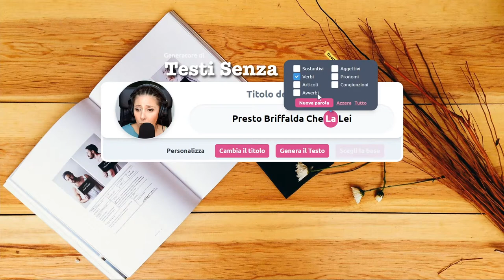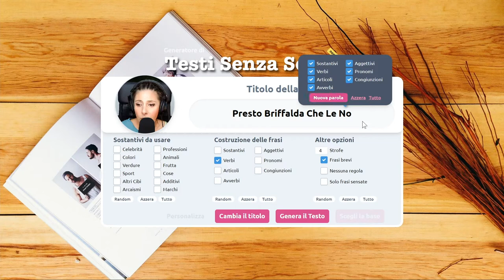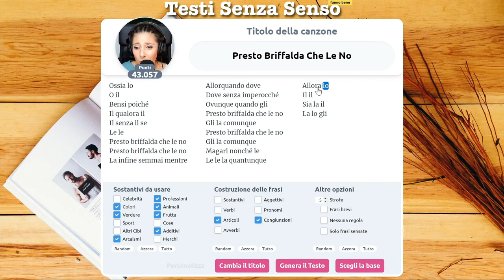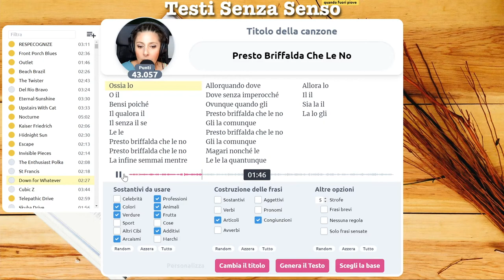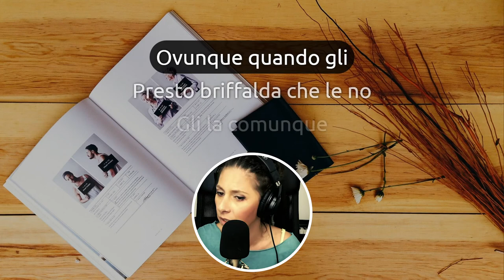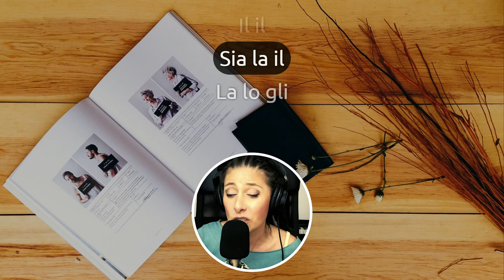Per la serie "Insulti Creativi": Briffalda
Testi Senza Senso ti permette di dare della "poco di buono" a qualsiasi signorina sfacciata, ma te lo fa fare sempre con una certa classe.